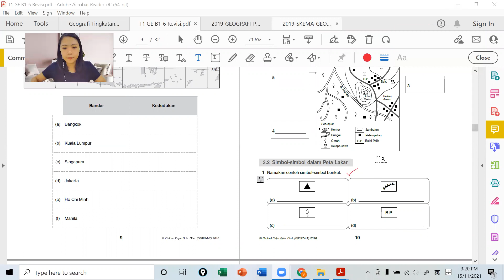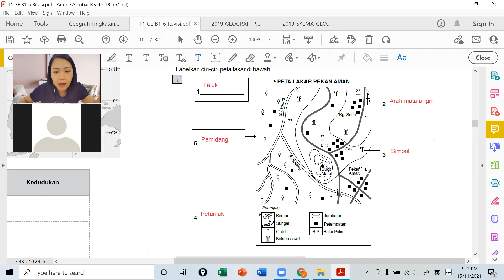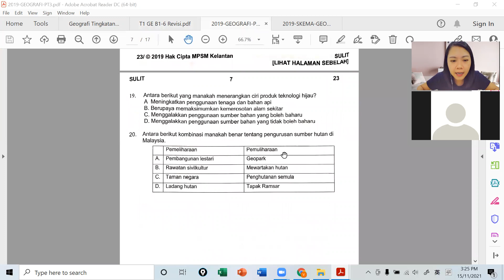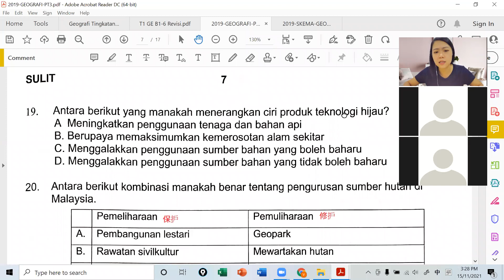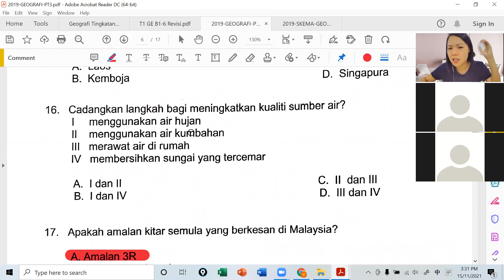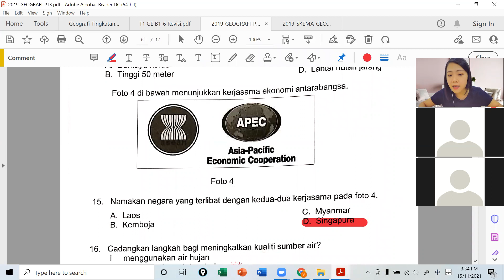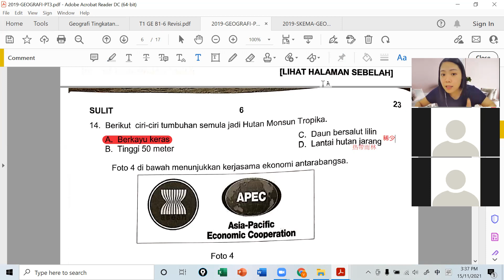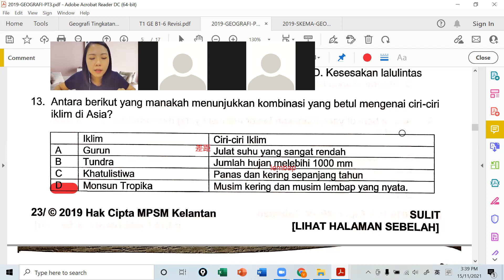F3 GE 15112021 Sesi 2